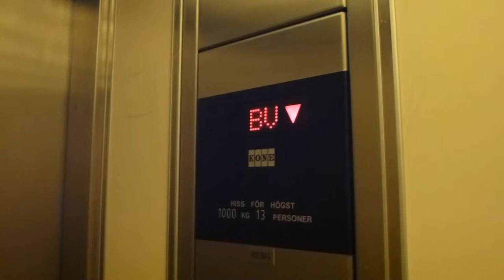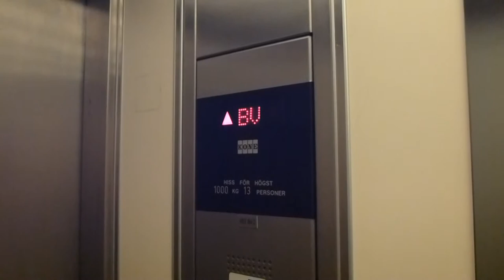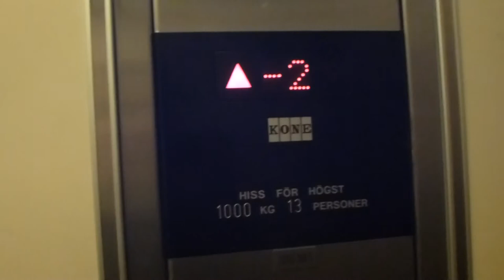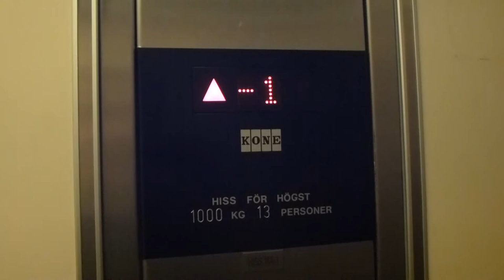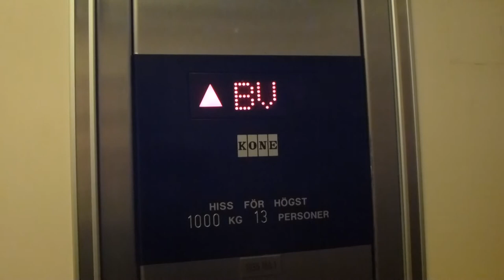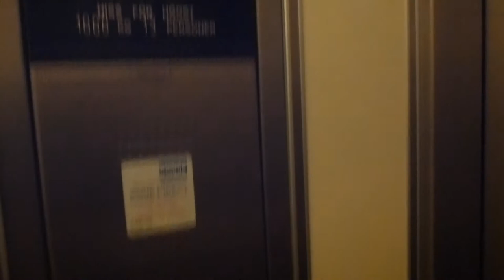2 KONE Hydraulic elevators @ Alviksgaraget